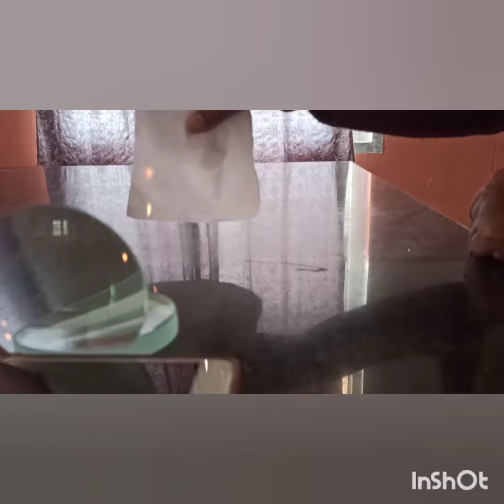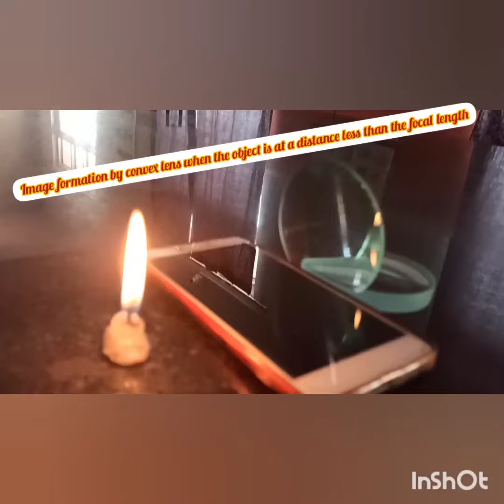Formation of image by convex lens